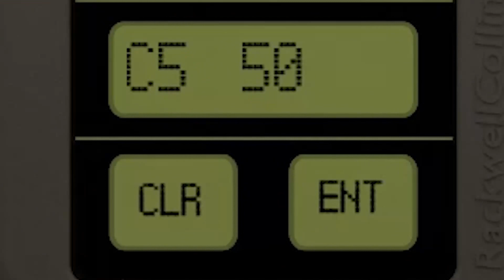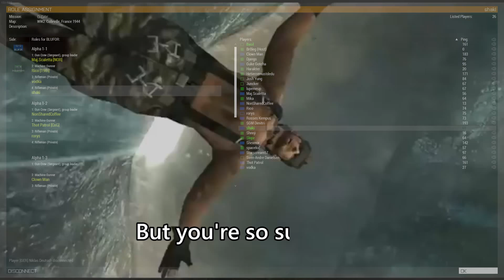Arma 3 but we commit War Crimes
Was pretty ill since the last video so I took a break and got this shit finished whilst working on other things and recording other footage. Hope you enjoyed :D